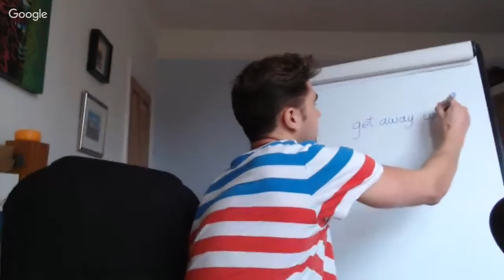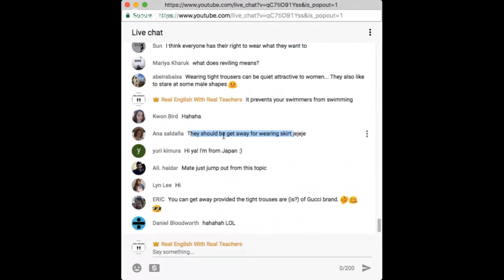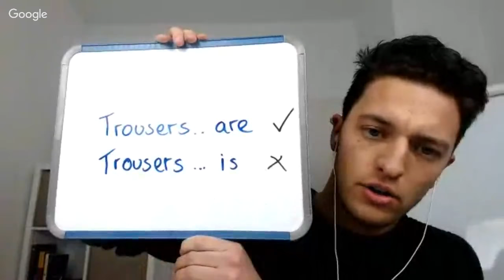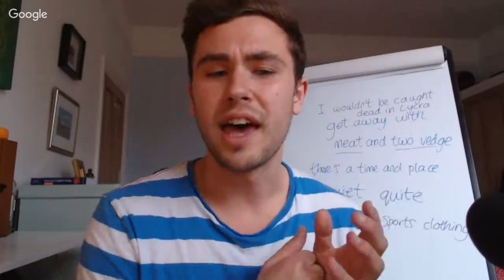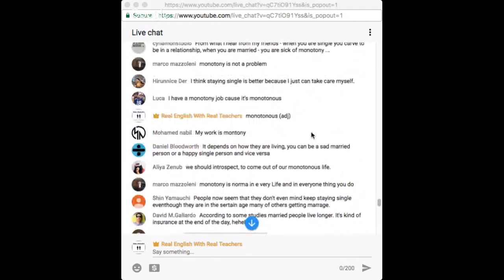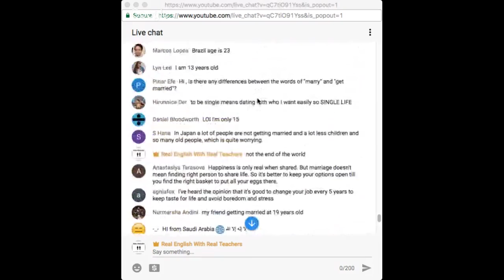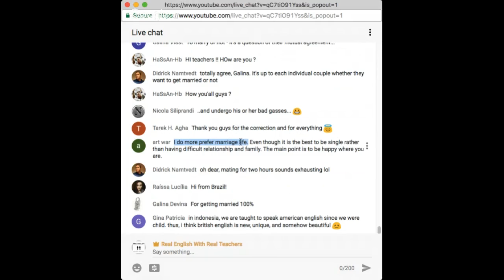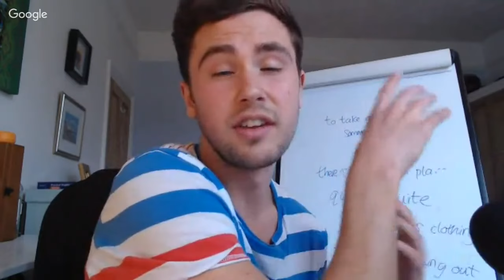How To Debate In English - Live Lesson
🎁 Get our IELTS ebook & audiobook that will help dramatically improve your Speaking Score for FREE whilst having fun:

🎓 How good is your English? Take the test to check your level of English: